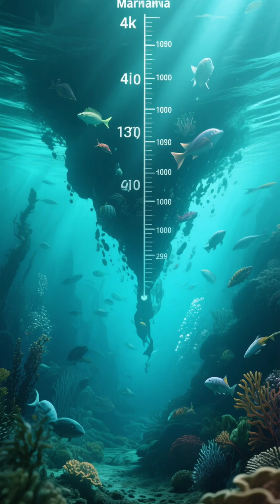What If The Eiffel Tower in MARIANA TRENCH ?🤯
🚀 How Many Eiffel Towers Could You Stack in the Universe?! 🗼🤯
Ever wondered how tall the Eiffel Tower really is compared to the biggest things in our world (and beyond)? 🌍✨ This mind-blowing short takes you on a crazy scale comparison — from Eiffel Towers to mountains, planets, and more!
Prepare to have your mind expanded in just 60 seconds!

🔥 Watch till the end — the final scale will SHOCK you!